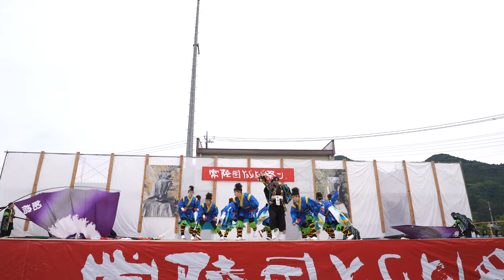REDA舞神楽 ♪jungle【4K広角_APSC_100Mbps】／大子メイン会場／第21回常陸国YOSAKOI祭り（いばよさ）